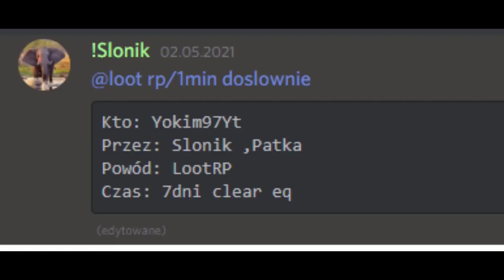Yokim | Don't Stop❤️ [AdrenalinaRP]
Niszczenie oponentow co tu duzo mowic taki aimstar ze to szok siurek stoi jak na to patrze!

Tagi
- HASH
- THW
- KRM
- TRC
- TDC
- FOS
- BIALI
- KSL
- BFC
- THC
- KAC
- TDC
- ODV
- GITY
- STC
- TRASH
- CRASH
- TFC
- Montaż Squad
- RDM Squad
- Corvi Neri
- Alpha Frost
- Los Blancos
- Montage
- Fragmovie
- FiveM Fragmovie
- FiveM Montage
- Zervu
- Niemiecki216
- Nevsiak
- Shadery FiveM
- BoostFPS Fivem
- Aimstar FiveM
- RichRP
- WyspaRP
- CountrySideRP
- AdrenalinaRP
- ExileRP
- 77RP
- CocoRP
- TrujcaRDM
- DailyRDM
- PainRDM
- ŁobuzerkaRDM
- Funny Moments
- Najlepsze ustawienia FiveM
- Ustawienia FiveM
- Cheaty do FiveM:arrow_forward: Tagi
- HASH
- THW
- KRM
- TRC
- TDC
- FOS
- BIALI
- KSL
- BFC
- THC
- KAC
- TDC
- ODV
- GITY
- STC
- TRASH
- CRASH
- TFC
- Montaż Squad
- RDM Squad
- Corvi Neri
- Alpha Frost
- Los Blancos
- Montage
- Fragmovie
- FiveM Fragmovie
- FiveM Montage
- Niemiecki216
- Nevsiak
- Shadery FiveM
- BoostFPS Fivem
- Aimstar FiveM
- RichRP
- WyspaRP
- CountrySideRP
- AdrenalinaRP
- ExileRP
- 77RP
- CocoRP
- TrujcaRDM
- DailyRDM
- PainRDM
- ŁobuzerkaRDM
- Funny Moments
- Najlepsze ustawienia FiveM
- Ustawienia FiveM
- Cheaty do FiveM